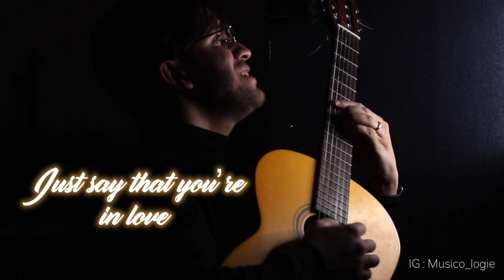Dizzy Dros - Nota (Lyrics & Guitar cover)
Dizzy Dros "NOTA" guitar cover, hope you will like it and enjoy it
It contains my first experience in mixing and composing, but still such a pleasure to do that and share it with you